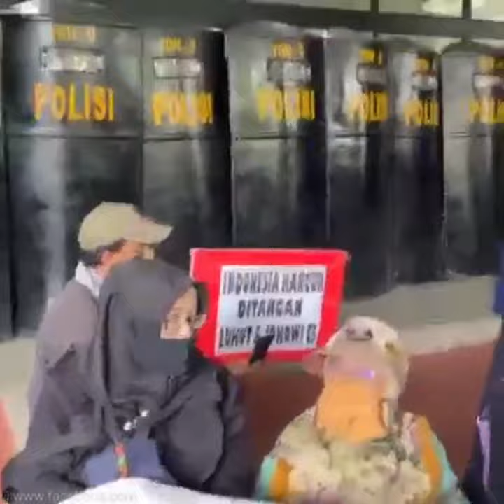The Great Awakening Nations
A Great Awakening Nations

Germany
Brazil
Austria
Japan
America
Costa Rica
Indonesia
France
South Korea
Peru
Israel
Belgium
Netherlands